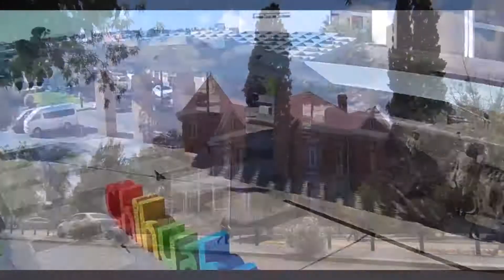moda y restaurantes